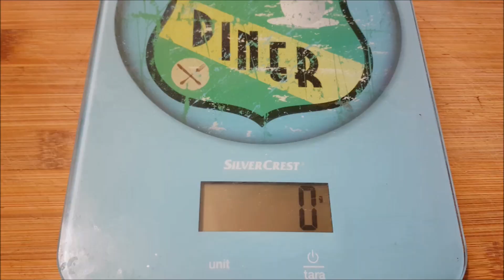Brutus omawia BM 555-1 Minigrip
Benchmade 555-1 Minigrip, czy warto
filmy